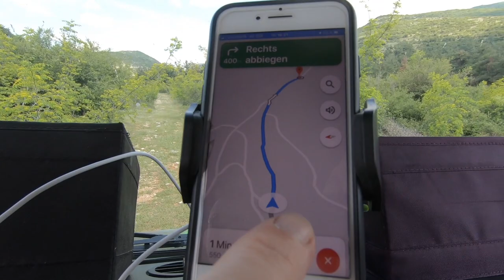How far can we go? Offroad with your Family Van | Greece | Visiting Monastery Eikosifoinissa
*VANLIFE WITH 5 KIDS - GERMAN FAMILY ON TOUR*
Time to test the offroad capabilities of our van FRIEDA. Fasten your seat belts, rely on your driver and enjoy your trip.
If you like we are more than happy you support us